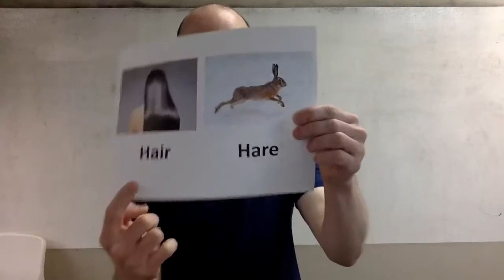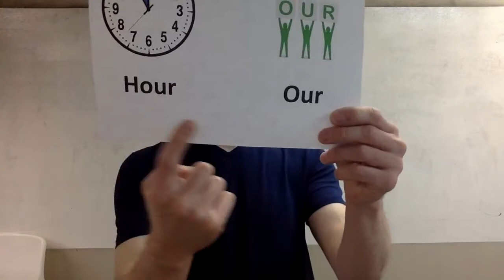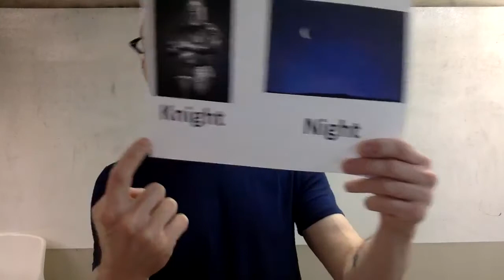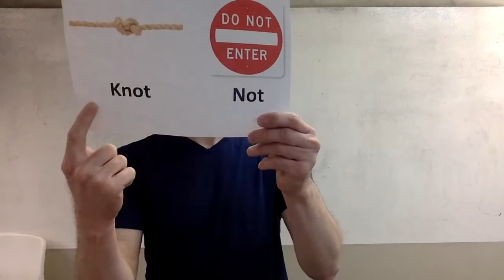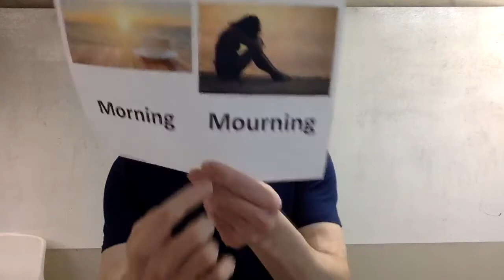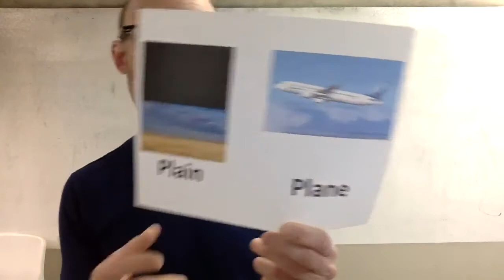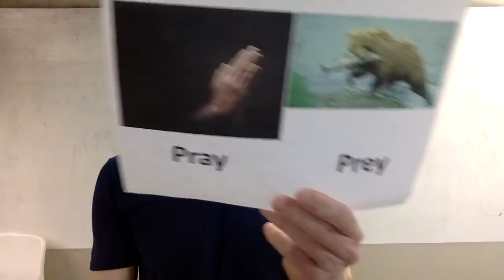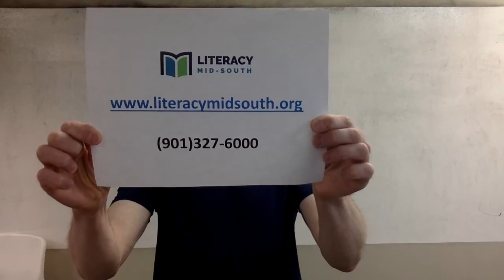Literacy Lunch with Lee: Homophones, pt 5